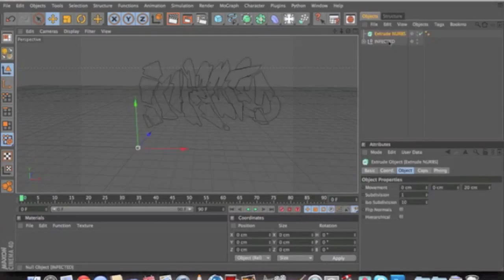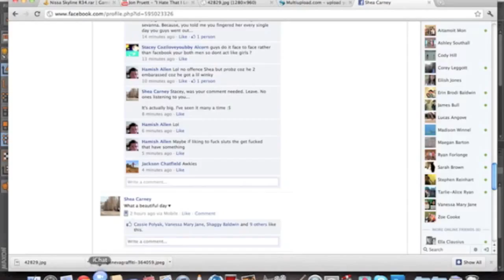Composite - Speed Art - By Barto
The Tagg King is back with a new Graffiti speed art!
Awsome stuff must Watch!

Drop likes for Barto :)